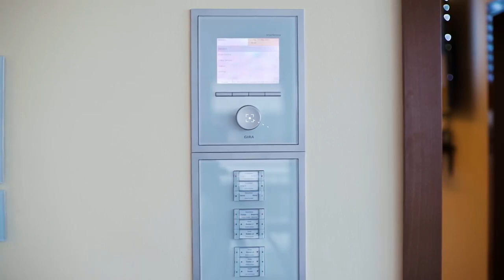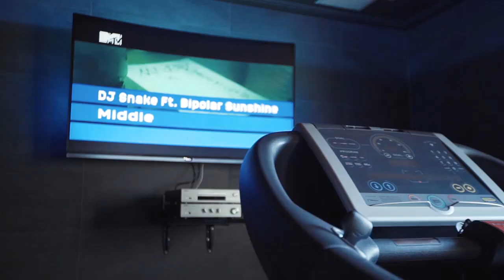Today I get to talk about the love of my life Residential real estate